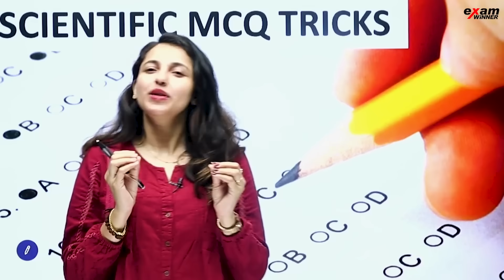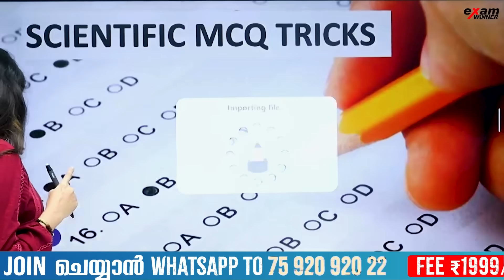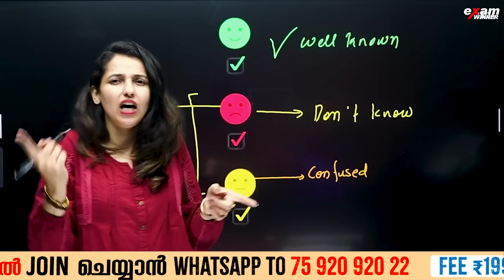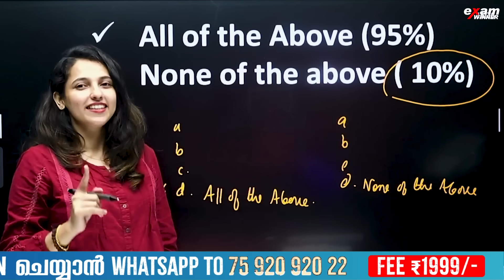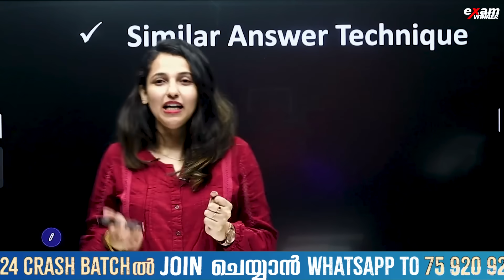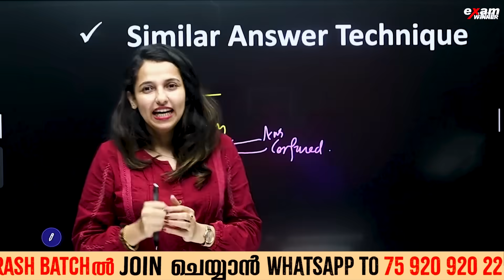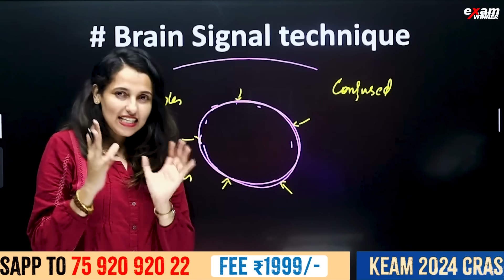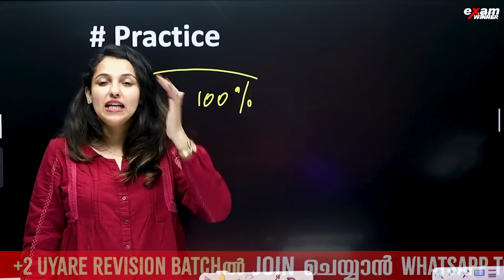Scientific MCQ Tricks for NEET Students.| NEET Toppers Techniques|NEET Study Strategy | Exam Winner